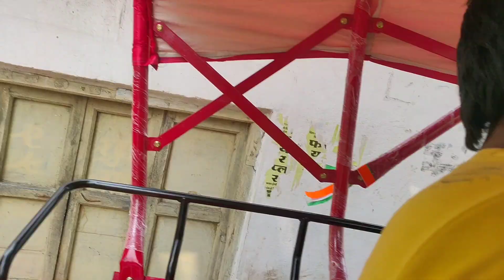mahindra mahindratractor kisan newtrend newtractorvideo bawai